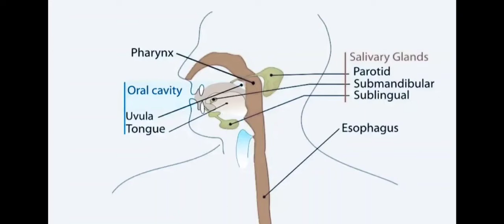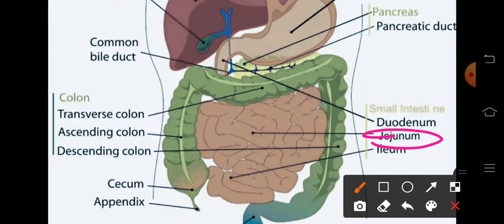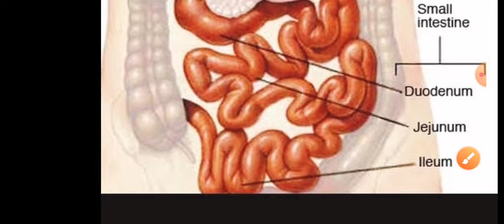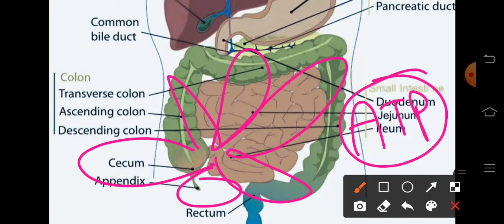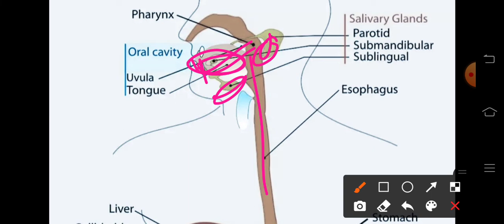छोटी आंत small instetine. exam related....